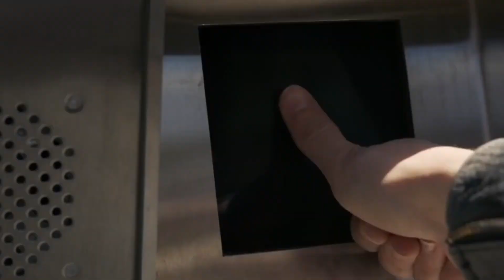EVERYTHING We Will See From Transformers in 2023 (Rise of The Beasts AND MORE)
Hello and Welcome to The Nerdy News Episode 18! Today we talk about EVERYTHING we will se in 2023